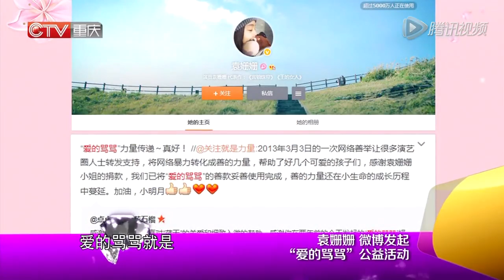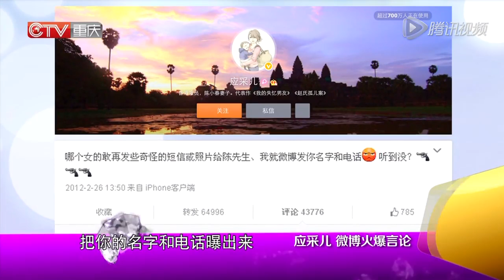20151028 超级访问 袁姗姗自黑回应“滚出娱乐圈”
【超级访问★本期看点】
【超级访问★栏目介绍】明星，是观众永远关注的焦点，《超级访问》是一档访问明星以主持人为主的大型电视娱乐脱口秀栏目。本栏目不但有曾担纲多档综艺节目的主持人李静和著名歌手兼主持人戴军共同主持，还有京城一流的制作班底，大规模投入资金倾力制作《超级访问》被业内人士誉为中国最具原创风格的娱乐谈话节目。Star, is the focus of attention of the audience forever ", " super visit is a visit to the host star consisting mainly of large-scale entertainment TV talk show program. This column has not only had to assume the task of investigating multiple variety show host Li Jing and the famous singer and presenter Dai Jun co-chaired the capital, production team and first-class, large-scale investment funds to make " super visit " was the industry as China's most original style entertainment talk show.